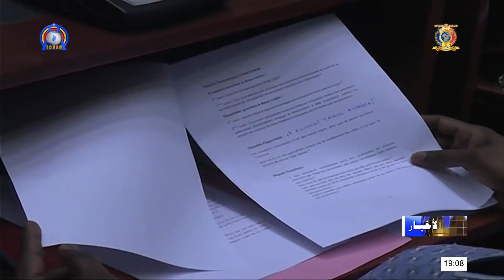الجمعية الوطنية - جلسة إستجواب وزيرة الإنتاج و الري و المعدات الزراعية